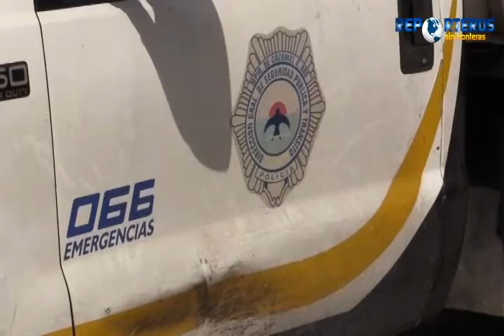GUMERSINDO JIMENEZ 4/2/2016